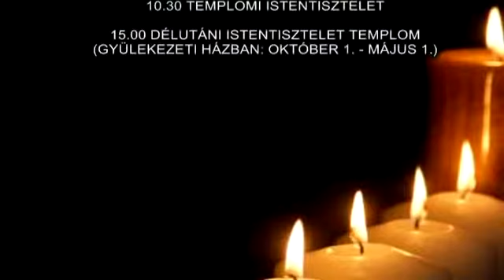Istentisztelet 2015.11.29. Dr. Pótor Imre